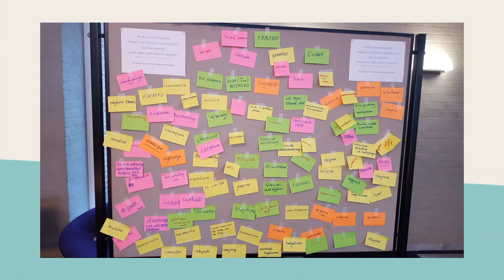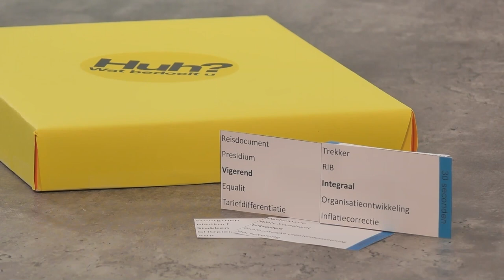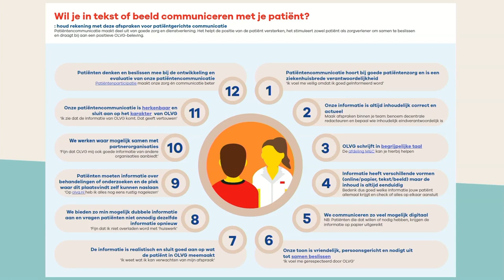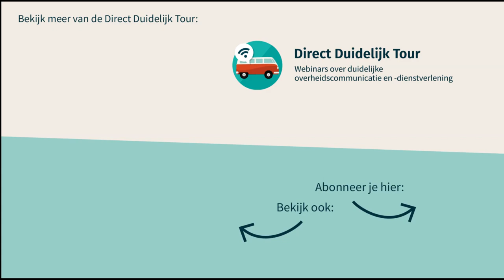Toegankelijke communicatie: voorbeelden uit de praktijk. Direct Duidelijk Tour | Gebruiker Centraal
Toegankelijke communicatie: het is vaak makkelijker gezegd dan gedaan. In dit webinar gaat presentator Sanne Boswinkel in gesprek met Mette-Marieke Verschoor (strategisch adviseur bij de gemeente Goirle) en Lizan Baudoin (contentspecialist bij OLVG). Zij delen (h)eerlijke ervaringen uit de praktijk. Ze ondertekenden de Direct Duidelijk Deal. Wat heeft dit hun organisaties gebracht?

Vind een korte samenvatting en meer linkjes naar praktijkvoorbeelden via onze

Dit webinar gaat over:
01:12 Wanneer werd de Direct Duidelijk Deal ondertekend bij OLVG en gemeente Goirle?
05:18 Hoe motiveer je je collega's om aan de slag te gaan met duidelijke communicatie?
12:12 Een voorbeeld van agenderen: maak een prikbord met lastige woorden.
14:08 Een voorbeeld van agenderen: zet een spel in!
Je vindt het format voor dit spel op onze website. Hier kun je ook het spel 'Zeg dat dan' kosteloos bestellen. Ga naar
21:40 Hoe werkt OLVG aan het verbeteren van 2000 medische teksten?
30.00 Kijkersvraag: hoe zorg je dat er voldoende tijd is om aan duidelijke communicatie te werken?
32.00 Hoe borg je toegankelijke communicatie in je organisatie?
36:42 Hoe zorg je dat informatie begrijpelijk is? Maak een schrijfwijzer en test bij de gebruiker.
45:13 Gouden tips van onze gasten.